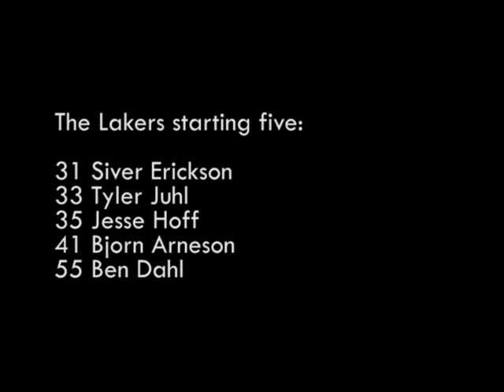"The Game of the Century" -- Teaser Trailer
This game is undoubtably the best high school basketball game I've ever seen.  Not only in terms of the play itself, but the overall atmosphere brought it to a whole new level.

This is simply a teaser, in which I took the original video recording (from the YME Video Productions class) and it includes the original KKRC Radio play-by-play.